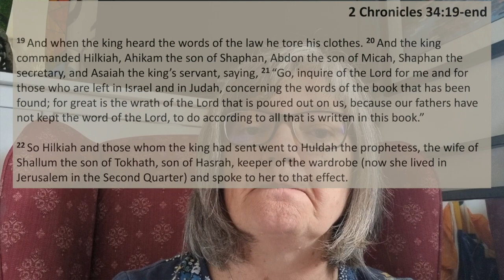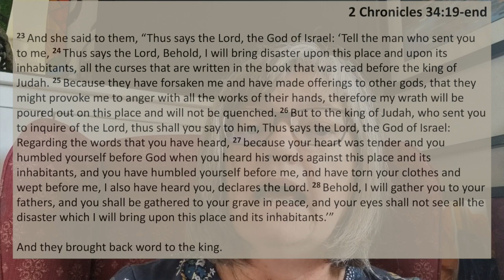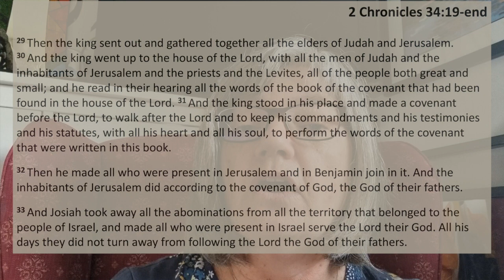TFTD - Wednesday 12th July 2023